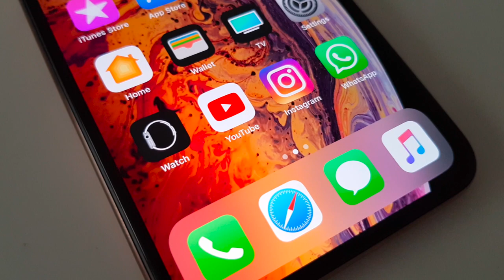iPhone Xs Max display review | giffgaff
In this video, our member shadylady takes a look at the iPhone Xs Max 6.5" Super Retina OLED display. It's the best display in an iPhone yet but how impressive is it? Check this video to find out.